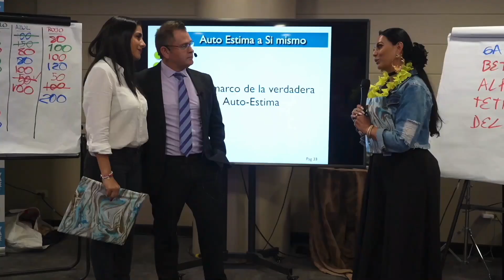Coaching y trabajo en equipo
A todos los alumnos de esta edición, del Programa Internacional de Coaching, quiero expresar mi más sincero agradecimiento por vuestra compromiso con el aprendizaje y por ser “Líderes enseñables”

Estos días hemos podido ver importantes transformaciones, aplicando las técnicas y herramientas aprendidas.

¡¡Felicitaciones!! Porque han sido un grupo ejemplar por su participación activa, la cual ha sido de gran inspiración para todos.

Han demostrando un espíritu valiente y su sed por el crecimiento personal y profesional.
¡Es todo un honor ver cómo han prosperado durante este entrenamiento Internacional intensivo!

Cada paso que han dado en este viaje de autodescubrimiento y desarrollo, ha sido valioso.

Y estoy seguro de que el impacto positivo se reflejará no solo en sus vidas, sino también en la de sus familias y en sus otros entornos.
Enhorabuena para cada uno.

¡Sigamos avanzando juntos hacia nuevas metas y éxitos con el impulso que nos da el fascinante arte del Coaching!